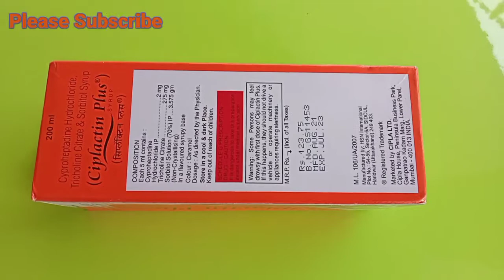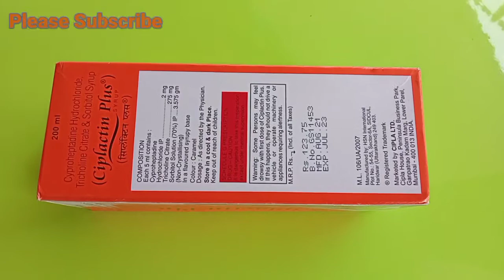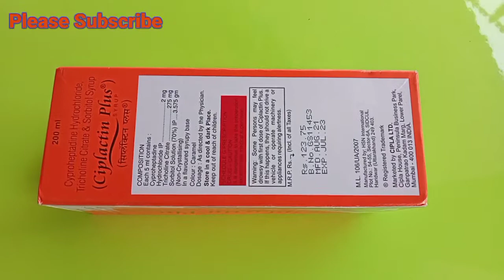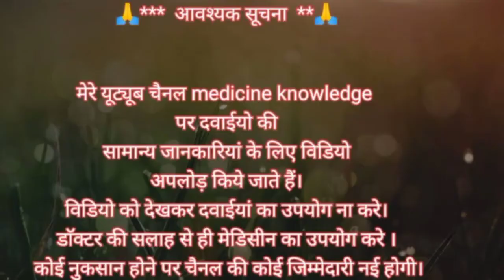Ciplectin Plus Syrup, Cyproheptadine Syrup भूख का दवाई, Takta Ka Syrup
bhookh lagne ka dawai
bhookh Ka Syrup
 bhookh ka tonic
bhookh kaise badhay
takat ka syrup
 takat ka dawai
takat ka medicine
body kaise banaen